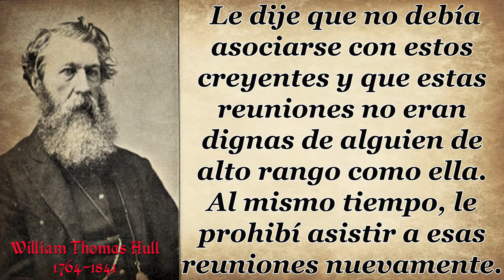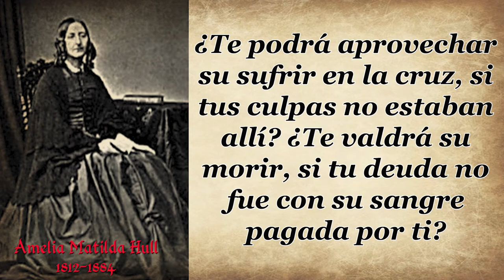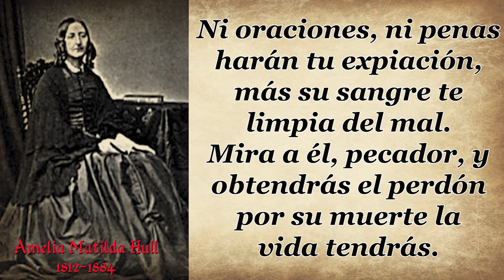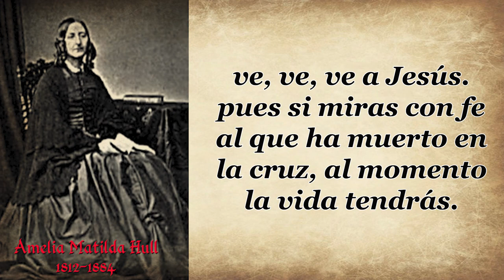40 AMELIA MATILDA HULL UNA MIRADA DE FE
himno: la mirada de fe
autora:  Amelia Matilda Hull

la mirada de fe al que ha muerto en la cruz infalible la vida nos da.
mira, pues, pecador, mira pronto a Jesús, y tu alma la vida hallará.

Amelia Matilda Hull nació el 30 de septiembre de 1812 y era la menor de los once hijos de William Thomas y Harriot Hull de Marpool hall.  Su padre era un capitán militar retirado. poco se sabe de la vida privada de Amelia, excepto la historia de su conversión. De hecho, las circunstancias de ese gran evento están tan llenas de interés y están tan inexplicablemente vinculadas a la aparición de este hermoso himno, "life for a look", que vale la pena conocer su historia. Se dice que Amelia escuchó el evangelio por primera vez cuando tenía veinte años.

Un evangelista visitante levantó su tienda cerca de la casa de su familia y todo el vecindario fue invitado a escuchar el evangelio. Una noche, Amelia se aventuró a irse. se arrastró hasta la parte trasera de la tienda y escuchó atentamente el evangelio de Jesucristo.  Su corazón estaba muy conmocionado. cuando regresó a casa, le dijo a su padre dónde había estado y estaba furioso.

 Le dije que no debía asociarse con estos creyentes y que estas reuniones no eran dignas de alguien de alto rango como ella. Al mismo tiempo, le prohibí asistir a esas reuniones nuevamente.

Sin embargo, el corazón de Amelia ya había recibido las gotas de agua viva y tenía sed de escuchar más. Sintió que debía regresar a pesar de la prohibición impuesta por su padre y fue a asistir a la próxima reunión. El mensaje se basó en juan 3: 14-15, donde el señor menciona el levantamiento de la serpiente de metal en el desierto y la curación que recibieron las personas que, mordidas por serpientes verdaderas, levantaron la vista hacia la serpiente de metal.

 Esa misma noche, Amelia miró por fe al cristo del calvario y se salvó por toda la eternidad. Cuando regresó a casa, se encontró con la furia de su padre. Enfadado, la condujo a la biblioteca, donde la regañó severamente por lo que había hecho y le ordenó que volviera a las 9 de la mañana del día siguiente para ser disciplinada con un látigo.

 Amelia, muy perturbada, se retiró a su habitación sintiéndose muy triste porque había provocado el disgusto de su padre, pero al mismo tiempo disfrutaba de una profunda alegría por la salvación de dios que había inundado su alma.

Por la mañana, pensando en los acontecimientos del día anterior, todo lo que había sucedido en esa reunión y, sobre todo, en el gran mensaje que había escuchado y que le había traído paz, se sentó y dejó que los sentimientos de su corazón se desbordaran en un papel. Tan pronto como el reloj dió las nueve en punto, se dirigió a la biblioteca con el trozo de papel.

 Allí estaban su padre y el látigo sobre la mesa. Entró, le entregó el papel a su padre y esperó. El capitán William Hull se levantó y, mientras leía la composición de Amelia, sucedió algo extraordinario. un cambio notable. El padre de Amelia se sentó y metió la cara entre las manos. Al leer esos versículos, Dios habló al corazón de ese hombre, haciéndolo sentir completamente devastado.

Por el contrario, esa mañana la idea de golpear a su hija desapareció de su mente. A partir de ese día se hizo una gran transformación, no solo en la vida del capitán Hull, sino también en la vida de Marpool hall. Este himno fue uno de los mejores, entre los 22 contribuyentes al himnario himnos agradables para niños y niñas, pleasant hymns for boys and girls , publicado en 1860.

 Entre 1850 y su muerte en 1882, Amelia también contribuyó con himnos a otras seis colecciones en Inglaterra. Es considerada una de las principales mujeres entre los primeros miembros de las asambleas de hermanos. La traducción de este himno fue hecha por el pastor Antonio Ferreira de campos.
 la mirada de fe al
que ha muerto en la
cruz al momento la
vida nos da. Mira,
pues, pecador, mira
pronto a Jesús, y tu
alma la vida hallará.
Ve, ve, ve a Jesús.
pues si miras con fe
al que ha muerto en
la cruz, al momento
la vida tendrás.
¿Te podrá aprovechar
su sufrir en la cruz, si
tus culpas no estaban
allí? ¿te valdrá su
morir, si tu deuda no
fue con su sangre
pagada por ti?
Ni oraciones, ni penas
harán tu expiación,
más su sangre te
limpia del mal.
Mira a él, pecador, y
obtendrás el perdón
por su muerte la
vida tendrás.
Oye, pues, con placer
el decreto de Dios;
que por gracia la vid
 te da; y recibe con fe
el mensaje de amor,
que te anuncia el
 perdón y la paz.